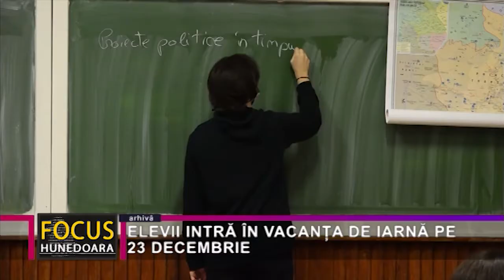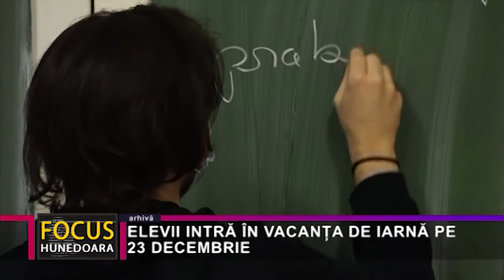ELEVII INTRĂ ÎN VACANȚA DE IARNĂ PE 23 DECEMBRIE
În teorie, vacanța de iarnă a elevilor ar trebui să înceapă pe 24 decembrie, în ziua de Ajun. În practică, însă, aceasta va începe, cu siguranță, pe 23 decembrie, întrucât a fost lăsată la latitudinea școlilor decizia cu privire ca în ziua mai sus menționată să se facă cursuri, și este cert că nimeni nu dorește acest lucru. Cursurile se vor relua cu prezență fizică în clase, dar diferențiat, în funcție de anii de studiu. Mai exact pe 3 ianuarie revin în bănci elevii din ciclul gimnazial și liceenii, și o săptămână mai târziu preșcolarii și cei din clasele I-IV. Totodată, semestrul al doilea va începe pe 17 ianuarie, fără vacanță intersemestrială.